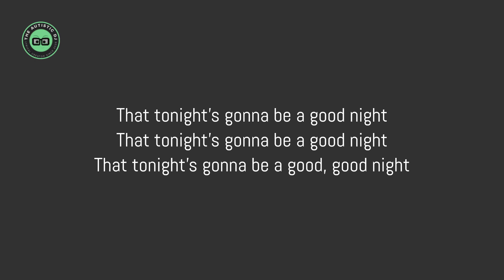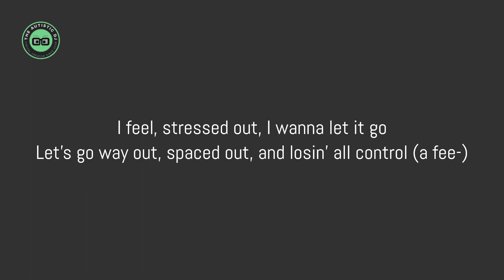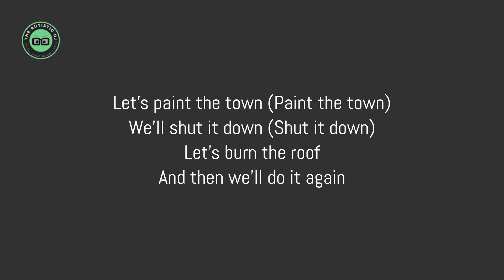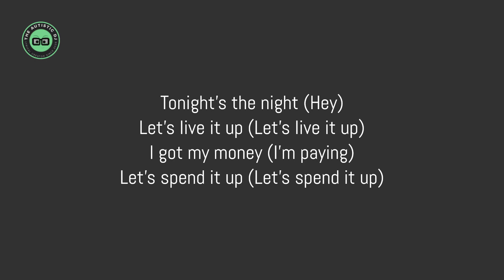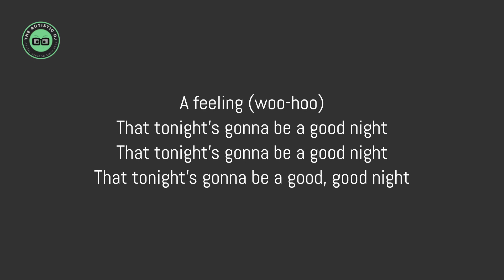Black Eyed Peas - I Gotta Feeling (Lyrics)